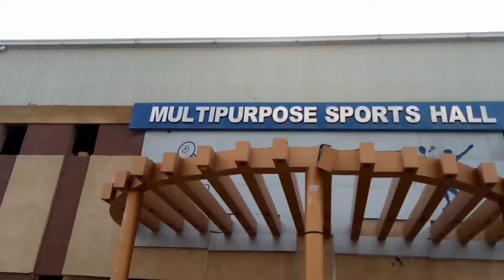Old Secret Hall Of School - First Vlog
Sourv joshi commented
my first vloge video
my first vloge.